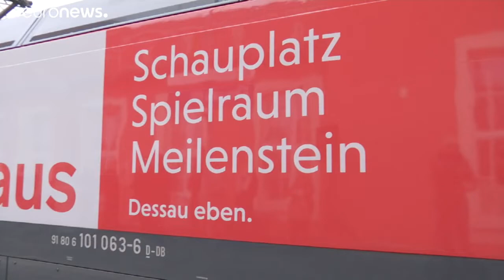Ein Bauhäuschen zum 100. Jubiläum der Designschule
Das Bauhaus in Weimar und Dessau ist nicht nur eine Designschule, es hat Geschichte geschrieben. In diesem Jahr wird das 100-jährige Jubiläum der Einrichtung gefeiert, die den Diskurs in Architektur, Design und Kunst geprägt hat.…